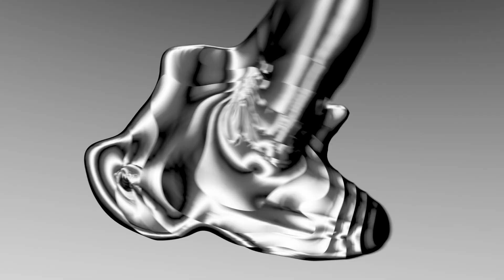Yndeavour Showreel 2024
Showreel by Yndeavour
Role: 3D Artist

Credits:
Project: Golgotha x Plaq
Studio & Creative Direction: Golgotha
Contribution: Texturing, Animation, Rendering
0:34 - 0:38

Project: Toucan Space Program
Contribution: Modeling, Texturing, Rendering
0:44-0:46

Track:
Isabelle Beaucamp - Danza Della Tigre

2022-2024